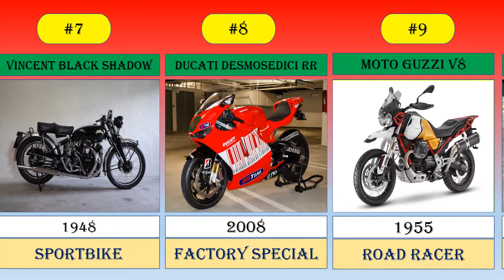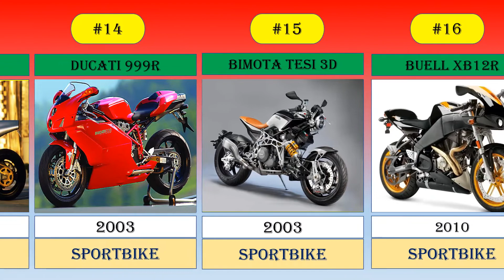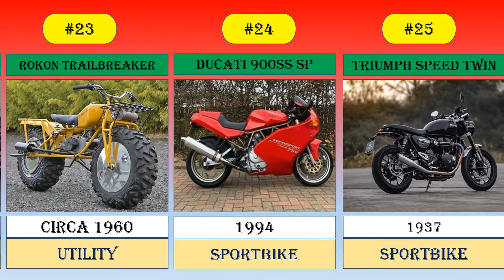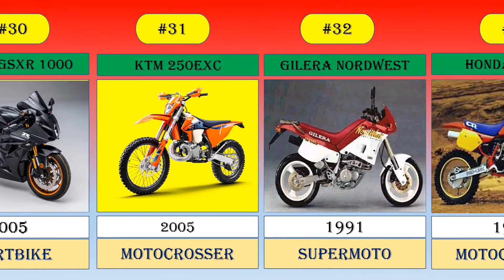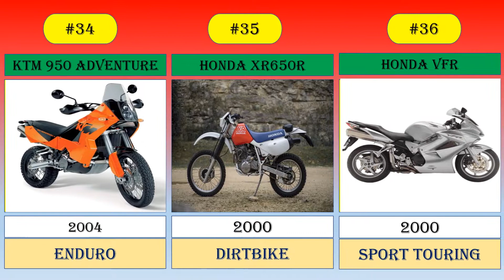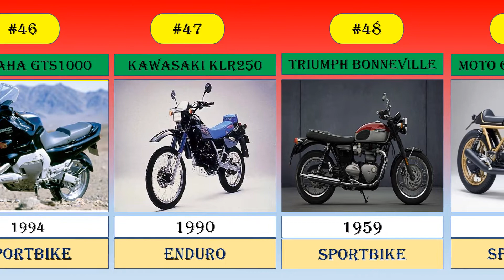The 50 Greatest Motorcycles of All Time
💚💚🧡💛Hello friends, I am the interesting facts channel, thank you for spending your time on this channel, I hope I can tell you the facts correctly, this channel contains interesting, attractive, index and important topics related to comparison.
  Among the topics related to:
Actors, politicians, scientists, personalities, logos, information about countries, sports and celebrities, etc.
🎉🎉Resources used in this channel🎉🎉
Media documentation
Authoritative articles
Wikipedia graphic encyclopedia
Authentic internet sites
Reputable research sites
Authentic quotes
🎉🎉Other videos that may interest you🎉🎉